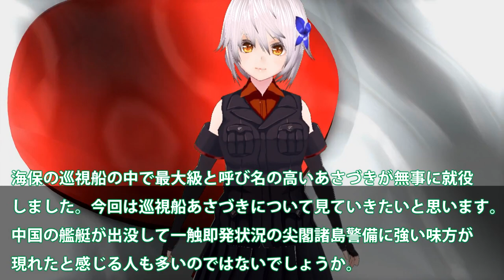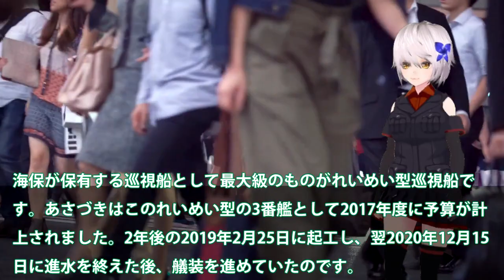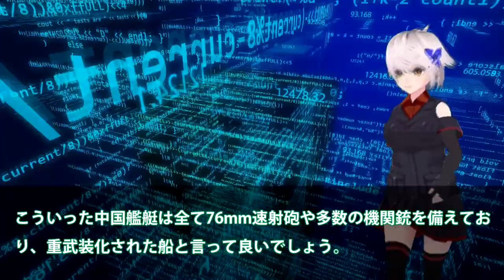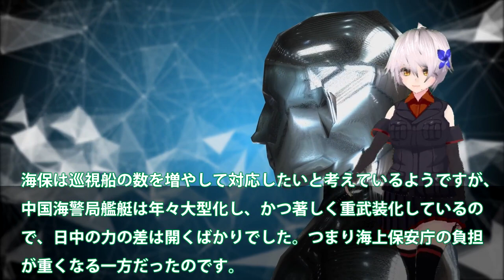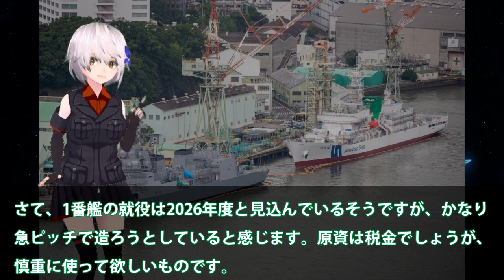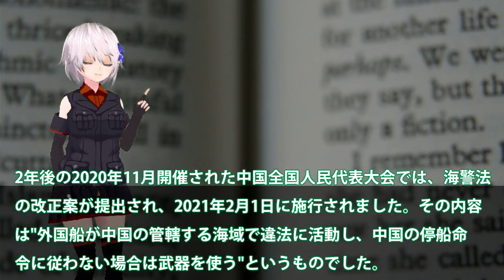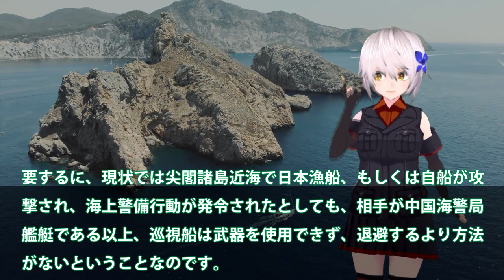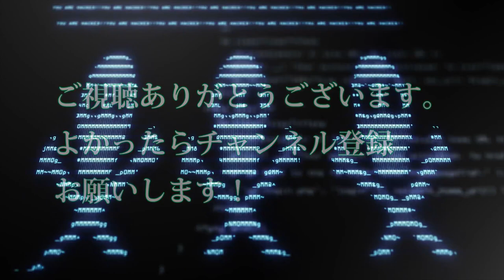海保最大級巡視船あさづき就役か！海警局排除に尖閣部隊最強へ？三菱本気度増す量産体制・・・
関連動画
【海外の反応】「日本の巡視船は本当にヤバイ…」日本からフィリピンに納品した大型巡視船にフィリピン人が大感動！「日本が造る物は本当に美しい…」【俺たちのJAPAN】
中国船がフィリピン船に“レーザー照射”　日米・フィリピンの安保連携を牽制か(2023年2月15日)

引用・転載「出典：海上自衛隊ホームページ」
引用・転載「出典：航空自衛隊ホームページ」
引用・転載「出典：陸上自衛隊ホームページ」

「日本製がキタ！」日本からフィリピンに納品した大型巡視船にフィリピン人感動！「日本が造る物は本当に美しい…」Large Patrol Boat From Japan - reaction video
中国海警局の艦船がフィリピン巡視船にレーザー照射　「主権の明らかな侵害」フィリピン沿岸警備隊　南シナ海｜TBS NEWS DIG